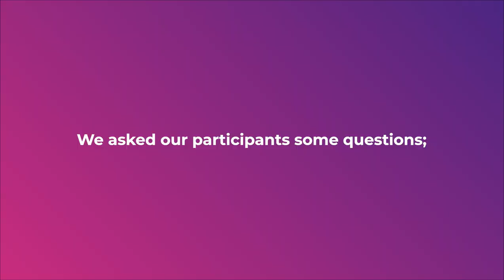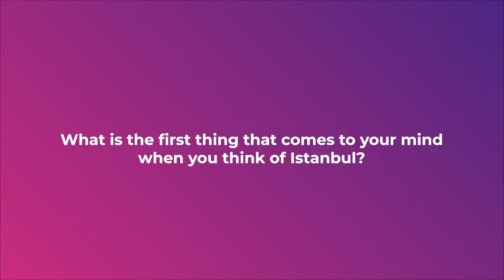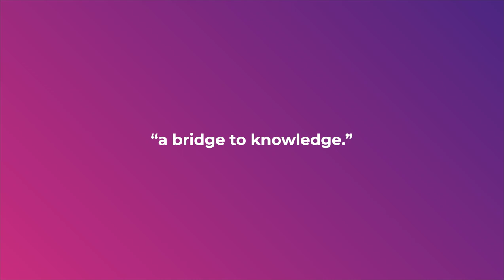WMCEEM 2024 Istanbul - interviews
Wikimedia CEE Meeting 2024 Istanbul - Interviews with participants

Attributions:
Interview: User:İsnaaa